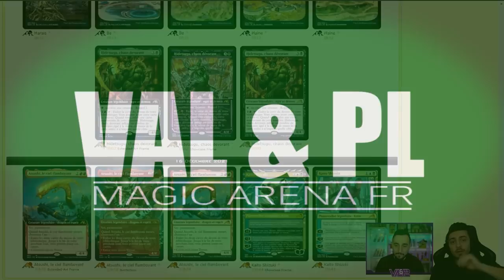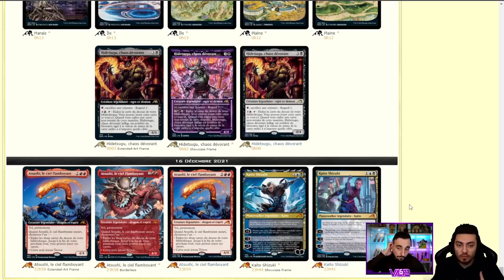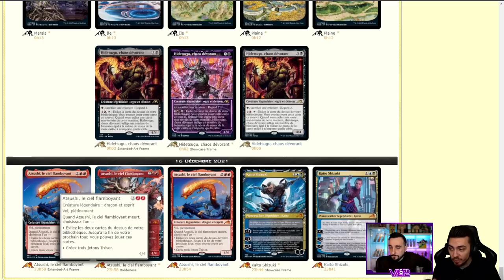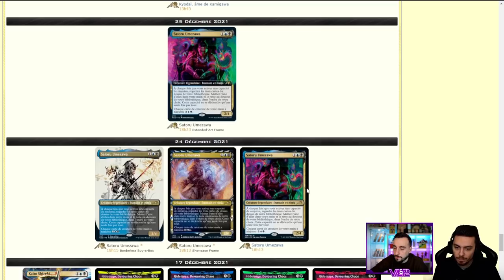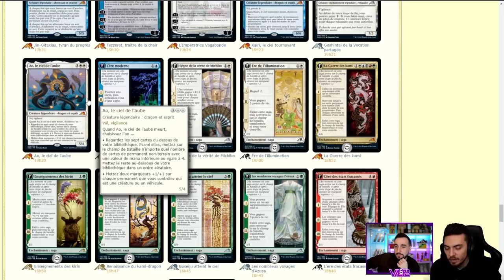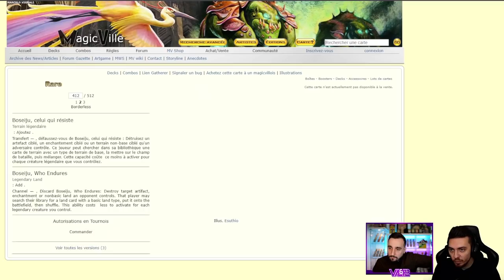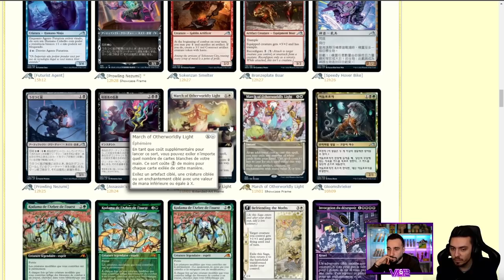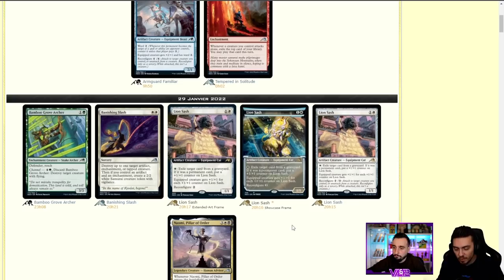SPOILER KAMIGAWA NEON DYNASTY #1 ! Des Dragons, des Ninjas et des Véhicules !